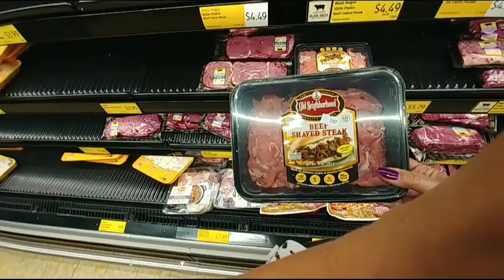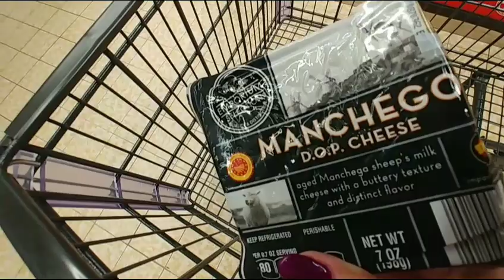США. "Aldy" магазин. Макароны из гороха не хочу!